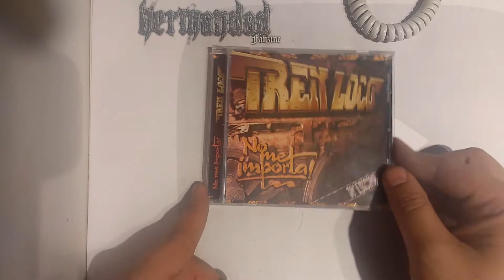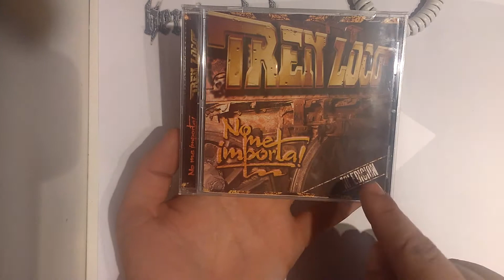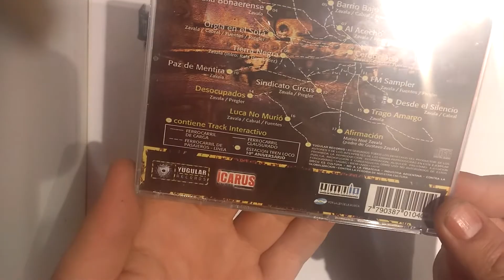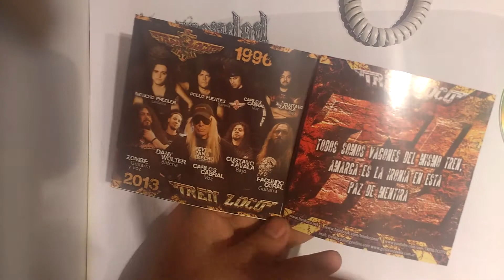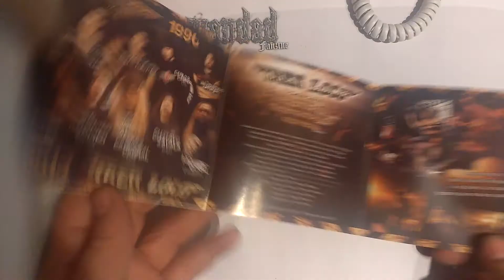Tren Loco No me importa 10 edición / UNBOXING